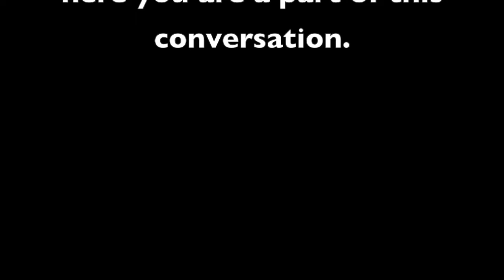Racism and the right to hate.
The video [The angryman channel ] sent me.

My Response I gave:
Mark Hidden 3 hours ago
 +Randa morris thank you for that video. I agree with her, and that is the cluster fuck.  But she also agrees with me, their is white racism and their is black racism, So She does not totally dodge black racism.  However,  the problem with black racism is not that black racism hurts white people, it’s that it hurts black people, and I would also argue white racism hurts white people as well.
The problem I have with any form of racism, is racism is used to justified anger and hatred, and it simply doesn't help us with our goal of a more inclusive society.    Yes we have black stereotypes, and this is a problem, but this problem is not resolved with racism it’s solved with understanding from everyone involved.  If you think you have a right to hate me because I am white, or that you have some kind of special perspective because you are black, you are treating yourself as a victim.   I am all for empowering people  which is why I  made this video, and I do understand Stereotypes, but black racism just reinforces those stereotypes.   PS I am reaching out to Dr Joy Degruy on twitter hopefully this will start a conversation.
again thank you. This is the kind of conversation I am looking for.
Show less